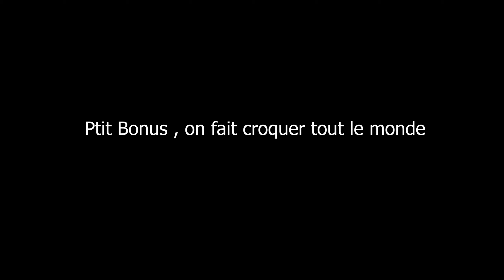Ricky MVP comp